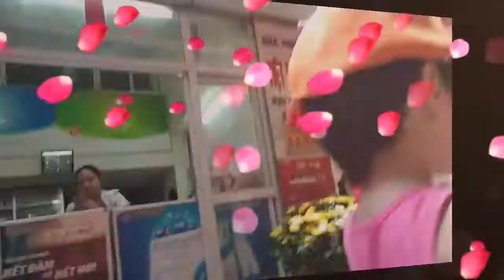Bông Bông đi chợ bắt cá về nhà 😂😂😂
Kênh Bông Bông family của 4 mẹ con nhà Bông nhầm chia sẻ về các hoạt động của gia đình ,các món ăn, đồ chơi, thi thoảng có vài chuyến đi, rất mong mọi người ủng hộ cho 4 mẹ con nhà Bông nha !

Cả nhà ủng hộ mẹ con Bông để kênh Bông Bông Family lấy thêm động lực làm thêm nhiều clip bằng cách ;

Nhấn đăng ký + xem hết clip + để lại câu hởi hoặc bình luận + chia sẻ về facebook cho mọi người cùng xem và nhiều người biết thêm về kênh của Bông Bông Family nha !

Cảm ơn cả nhà mình rất nhiều nè !